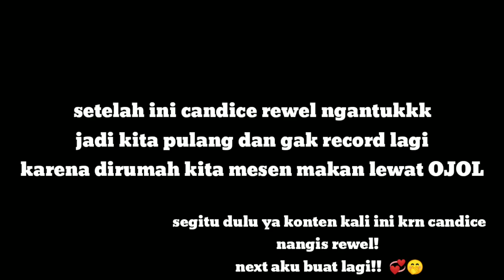24 JAM MANGGIL NAMA ALAY KE SUAMI !! Di lihatin orang!! 🤭 | Hanyca Jasmine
Hai Guys! Apakabar?

Video kali ini aku, suamiku dan anakku mau belanja nih! terus aku mau manggil suamiku dengan sebutan yg lebay dan alay hihih penasaran ya gmn reaksi dia ^^

JANGAN LUPA NONTON SAMPAI HABIS YAAA✨
SELAMAT NONTON❤️